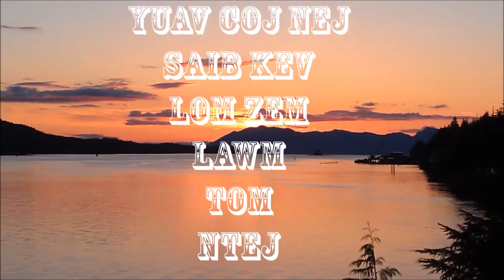Dab neeg neej neeg nkauj lig lub neej txom nyem #2 5/31/2017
Tus hais yog ntxhoo hawj. zaj dab neeg no yog ib zaj uas tu siab kawg nkaus lub neej ntsuag lostseem yuav tau tus txiv tsis hlub thiab ua neej txom nyem siab kawg.tsua tso rau sawv daws mloog xwb tsis pub luam tawm mus tso dua yog leej twg yuam cai yuav raug nplua raws txoj cai txhob tu siab muaj lus ua tsaug tus tso tawm TIJ LAUG LIAJ DAWB 5/31/2017